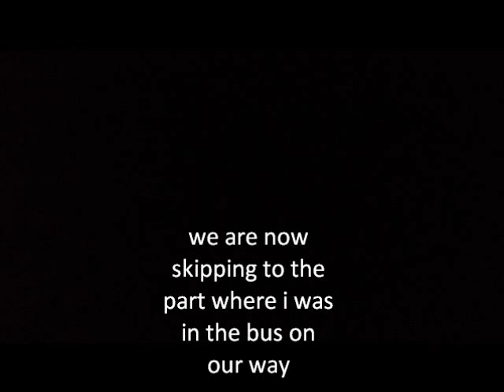Band Trip|VLOG#3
I didn't have the time to make another recording.